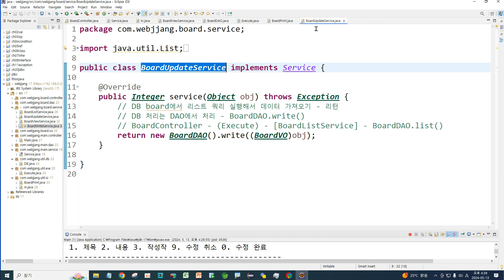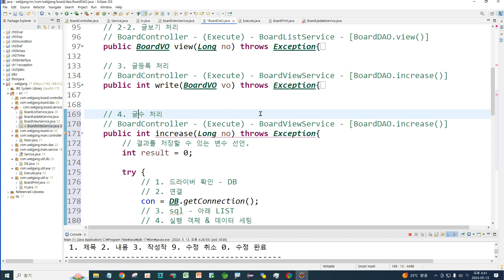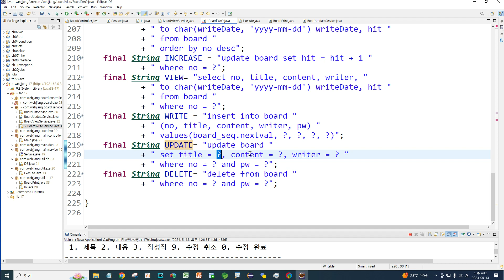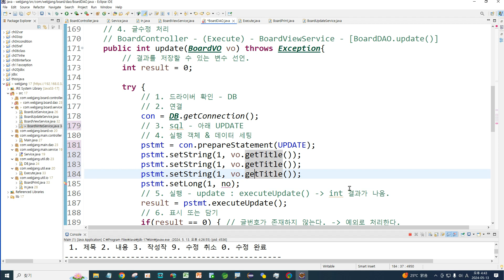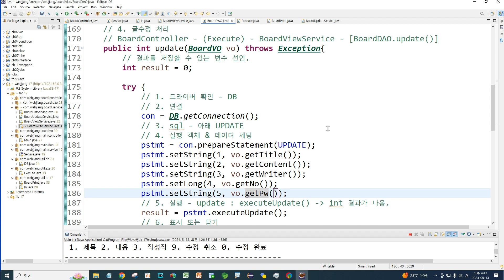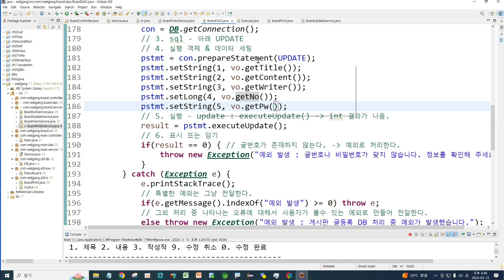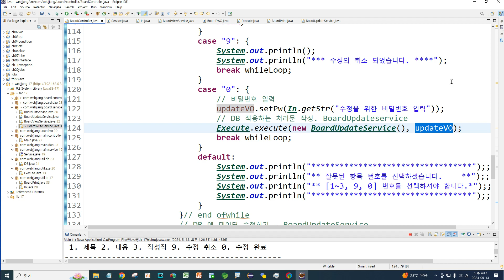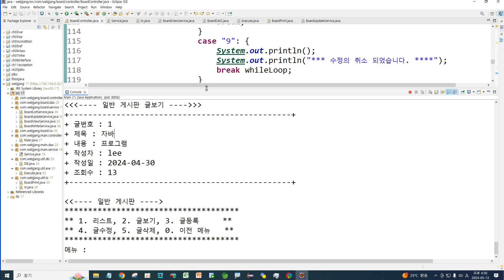Webjjang JAVA ver.2024.04 11-13 글 수정 DB 처리(웹짱과 함께하는 자바)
11. Project - 일반게시판(Board)
 11-13 글 수정 DB 처리